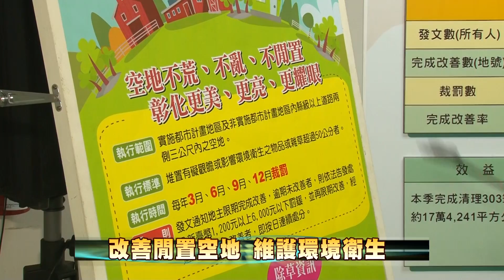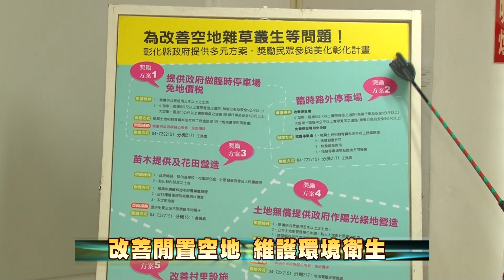105-04-18 3、6、9、12閒置髒亂空地 管理計畫成果說明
彰化縣政府為改善閒置、荒廢空地造成的環境問題，自105年起推行「3、6、9、12閒置髒亂空地管理計畫」，環保局18日舉行計畫成果說明會，感謝土地管理人配合政策推動、付出心力維護環境清潔。有了成功的第一步，未來美化計畫將逐步擴展到整個彰化縣。
環保局於105年第一季選擇台一線、彰鹿路及金馬路等重要道路進行周邊空地列管，已獲得初步成效，下一季著手規劃增加彰水路為列管範圍。環保局呼籲土地所有人善盡土地管理責任，也透過補助綠美化措施，讓閒置空間綠美化，防治登革熱病媒蚊孳生，共同將彰化打造為樂活宜居的城市。